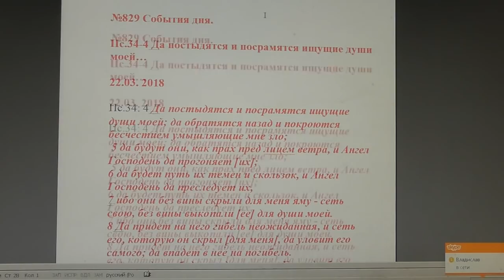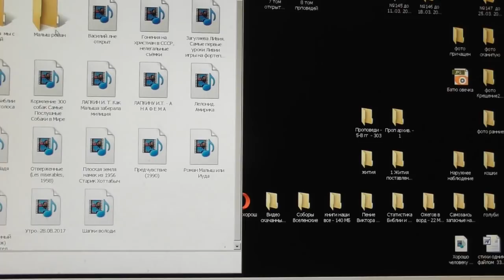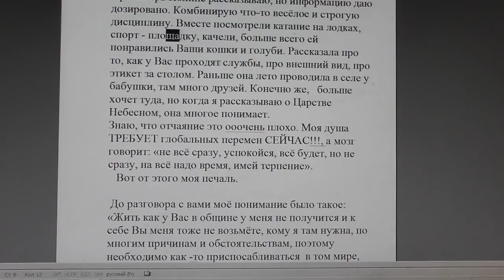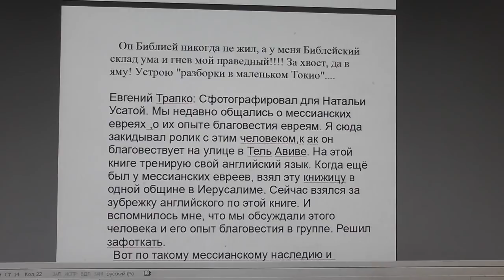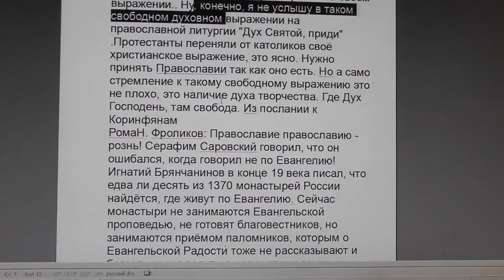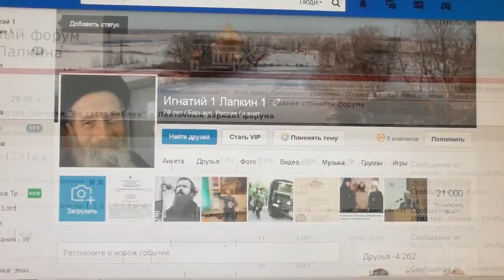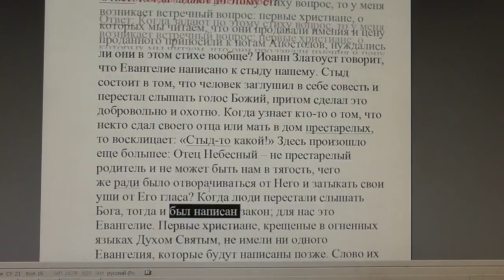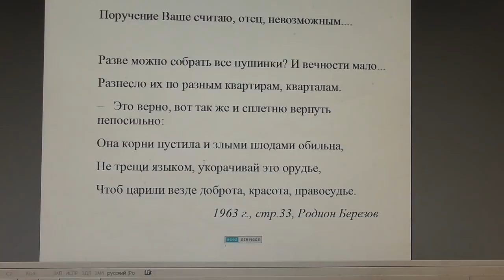№829. События дня. Пс. 34:4. Да постыдятся и посрамятся ищущие души моей… 22. 03. 2018